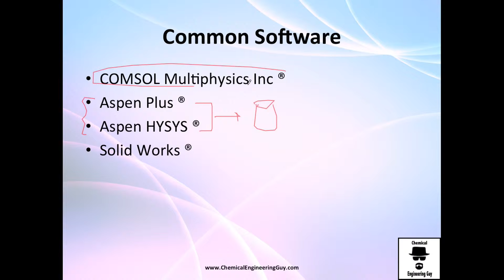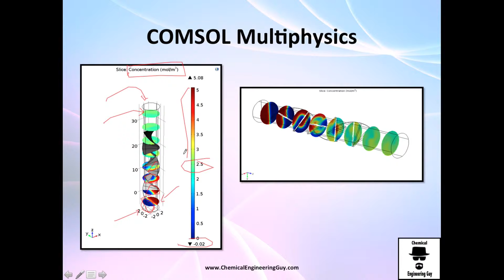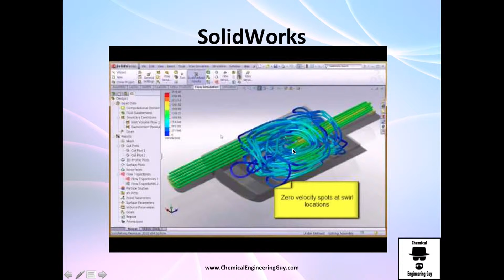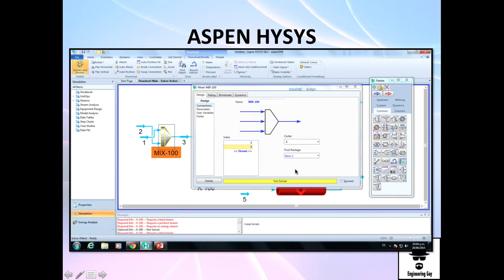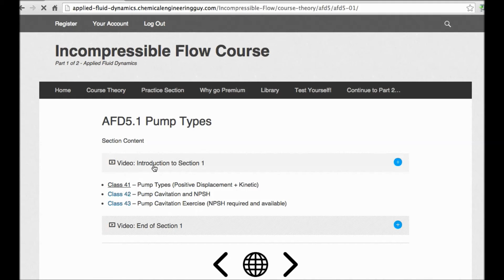Software Modeling in Agitation + Mixing / Applied Fluid Dynamics - Class 073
Some common Software to model the agitation/mixing of several fluids. It is important to know the extent of analysis and results you want to obtain depending on your application.

If you gotta mix something very precisely, you gotta take into consideration space, temperature, time, mass transfer effects and many other aspects.

When you just need a simple mass balance or energy balance, go for a process simulation program rather than a very sophisticated simulation software.

Or Watch in HD, User Friendly Interface, More Solved Problems and SlideShows

-x-x-x-

Facebook.com/ChemicalEngineeringGuy

Twitter.com/ChemEngGuy